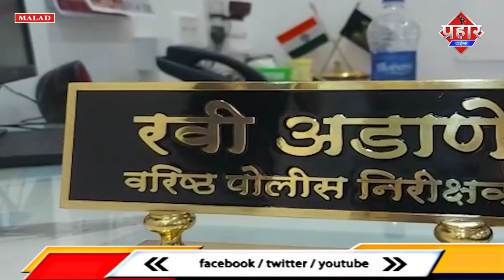𝐌𝐀𝐋𝐀𝐃 𝐍𝐄𝐖𝐒 : गले से चैन चुराने वाली महिला को पुलिस ने किया गिरफ्तार ||Saniya Idrisi|| Prahar Times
𝐌𝐀𝐋𝐀𝐃 𝐍𝐄𝐖𝐒 : गले से चैन चुराने वाली महिला को पुलिस ने किया गिरफ्तार||Saniya Idrisi